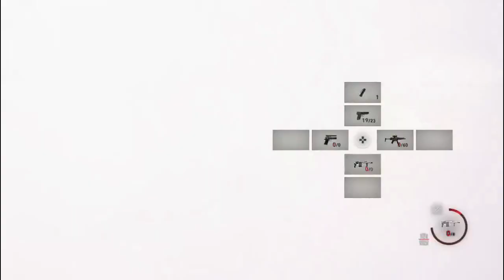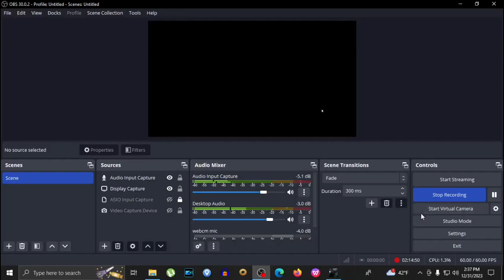Resident Evil 4 Remake - 17